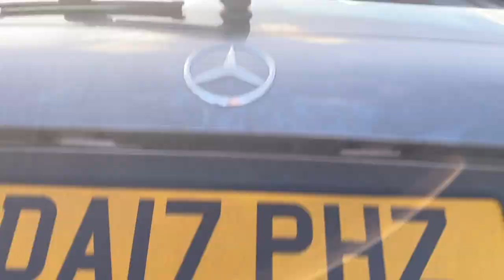- this life - week 1/15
Thurs/fri training at sarries